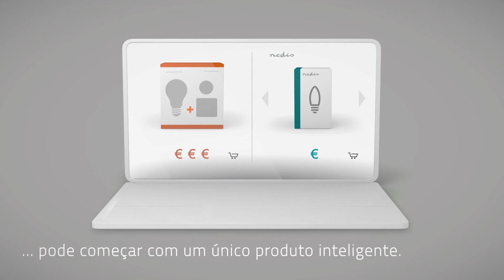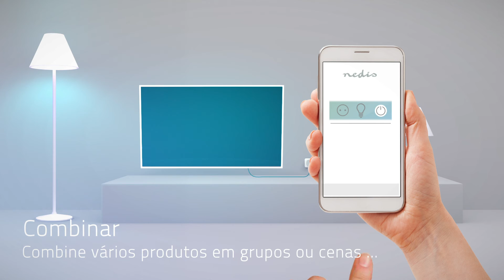Nedis® SmartLife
A Nedis® SmartLife não requer nenhum conhecimento técnico ou hardware adicional. Simplesmente liga-se sem fios à sua conexão Wi-Fi em casa, tornando-a simples de configurar e usar.